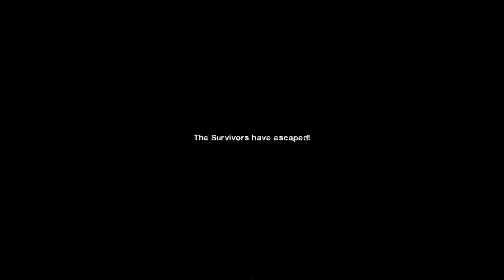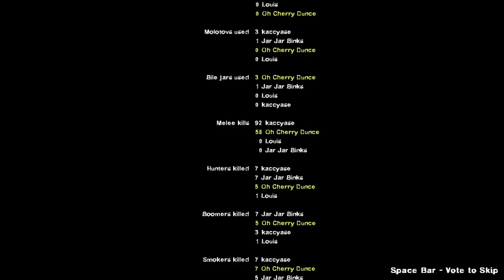Left 4 Dead 2 2015 06 13 Death Toll Expert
Death Toll  Expert

Kaccyase
Oh Cherry Dunce
ChiLam  [ the deserter XD ]

Steam Games